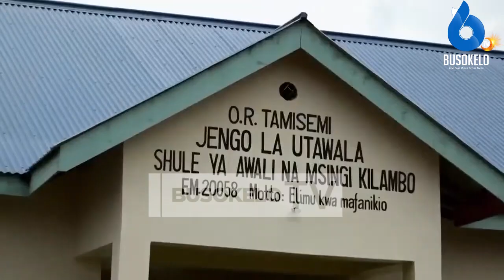Rc Homera Azungumzia Mafanikio ya Miaka Mitatu ya Rais Samia Katika Mkoa wa Mbeya